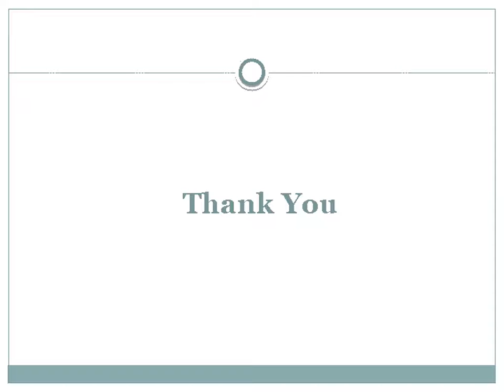Dumper Trailer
Sino Trailer manufactures dumper trailer who has various payload capacity ranging from 20 to 50 tons. The dumper body can be U shape or with sharp angle.